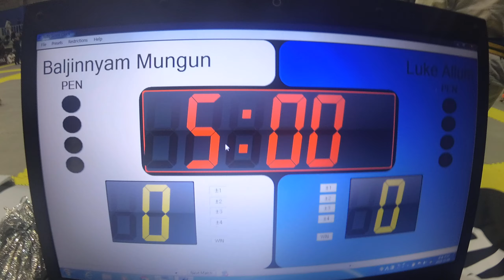Mat 3&4 90 결승 Baljinnyam Mungun v Luke Allum Blue(블루벨트) 남성부 마스터1 앱솔 (리그로얄12 서울 주짓수 대회 2019)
Baljinnyam Mungun(Mongolia Garuda) v Luke Allum(John Frankle Queen of Jiu-Jitsu) Blue(블루벨트) 남성부 마스터1 앱솔 결승 경기입니다.

리그로얄 2019년 시즌 일정:
2019년 리그로얄 챔피언십 - 12월15일 예정